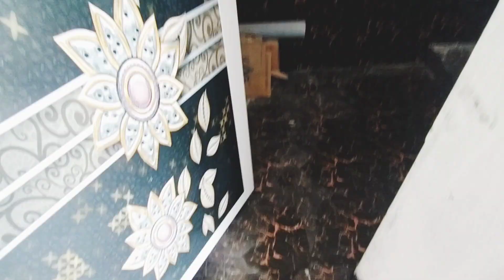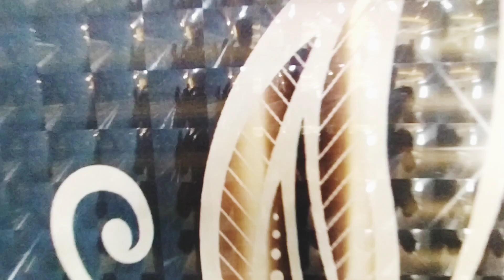CCTV|CAR PARKING|3BHK| MODULAR KITCHEN|TVUNIT| WARDROBE|HIGH CEILING VILLA IN KARUPPAYURANI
Kalikappan
North facing
Neat location.
3 Bedrooms Size
      10' x 11'- 2No's
      17' x 11'- 1No
Hall Size
      16' × 16'
Kitchen size
       7' x 10'
Dining
       7' x 8'
Parking
       12' x 16'
Store room
        4' × 7'
3 attached bathroom
Size.    7' × 4'
Common bathroom size
9' × 4'

Borewell- 300 ft with Texmo submerged pumb(water level-20ft)
Septic tank-5500 lt capacity with choke pit.
Brick- Apthagir wire cut brick.
Cement- chettinad & jsw.
Steel- Ishwaryam 550d.
Switches-Anchor Penta modular switch.
Wires- Finolex.
Pipes : PVC-Supreme
CPVC-Ashirvad.
Water tank-Meerakunj.
Tiles- KAG tiles.
Sanitary fittings- Parryware.
Inside and outside handrills- SS 304 grade.

We provide
Attached saftey camera.

Wardrobe and modular kitchen will be fixed based on client requirements.